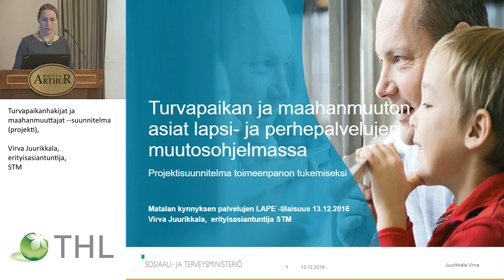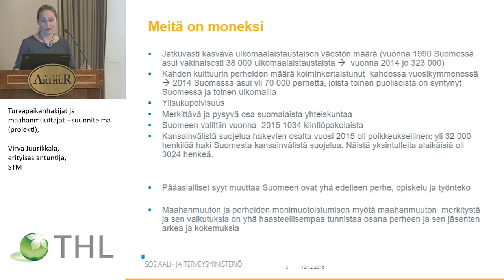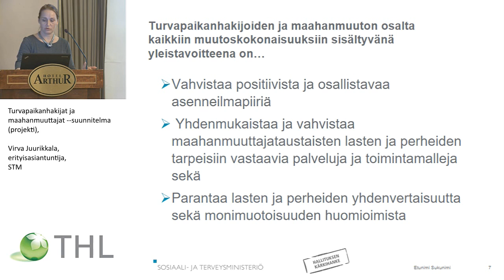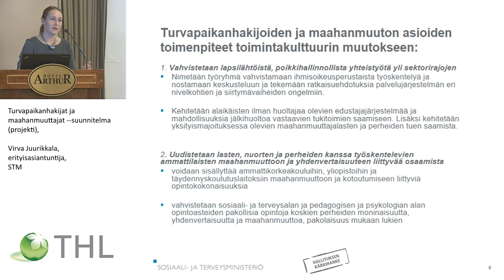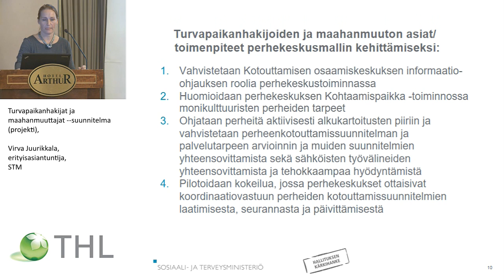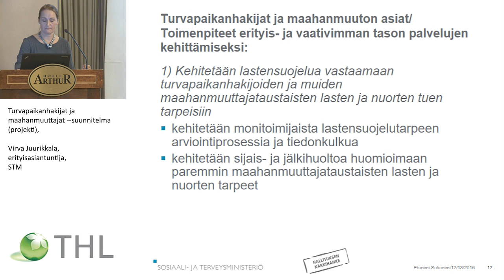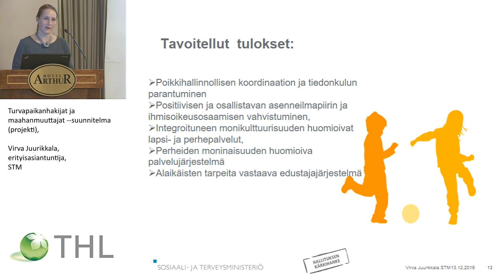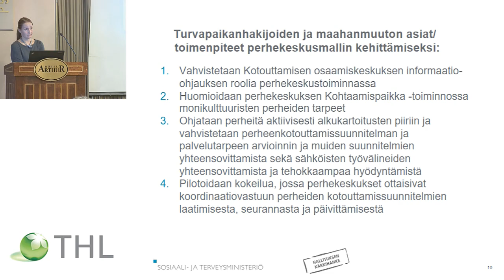Turvapaikanhakijat ja maahanmuuttajat -suunnitelma (projekti)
Virva Juurikkala, erityisasiantuntija, STM